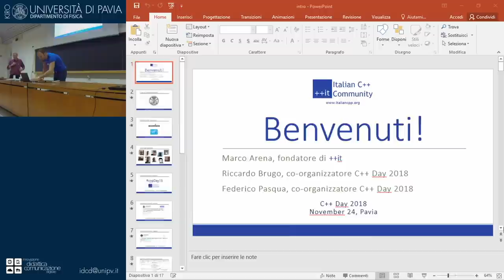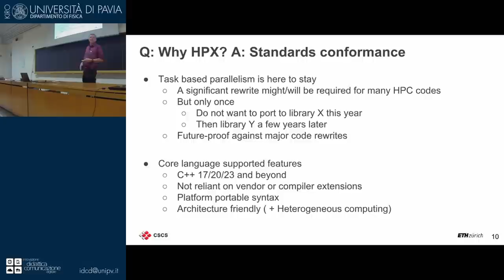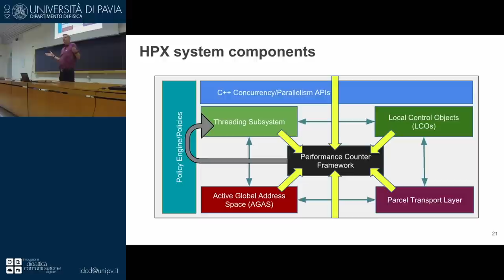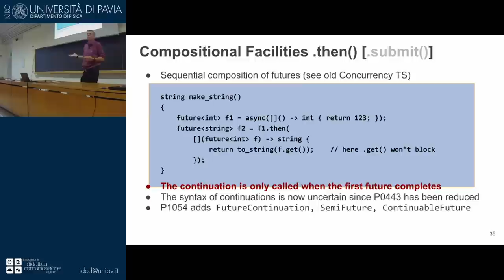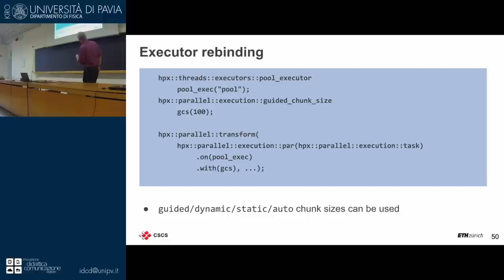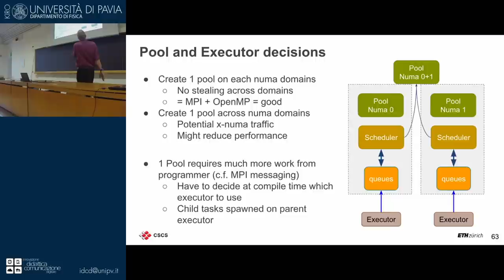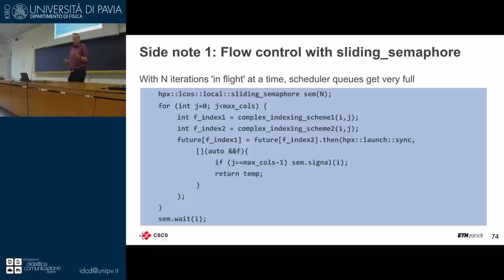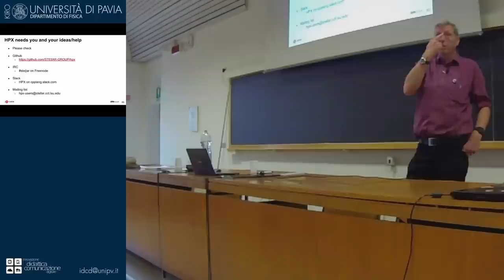C++Day 2018: [ENG] John Biddiscombe: "HPX : High performance computing in C++"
Thanks to the University of Pavia for hosting and recording videos.